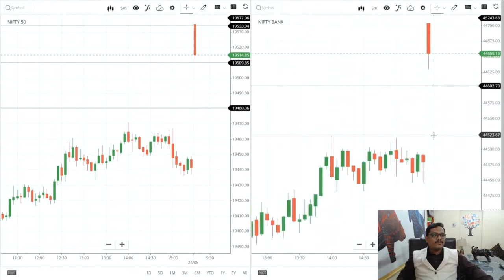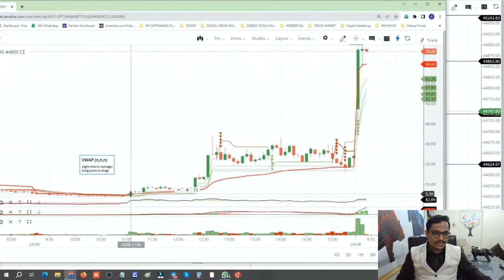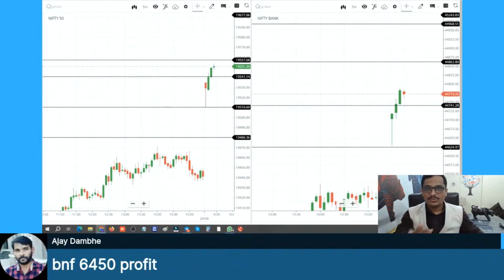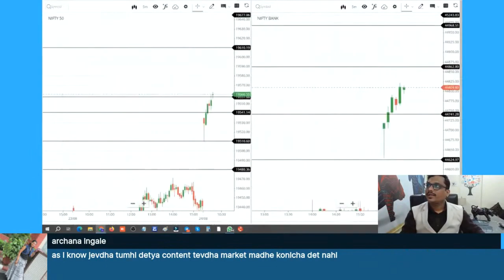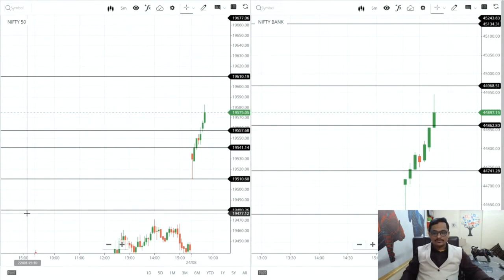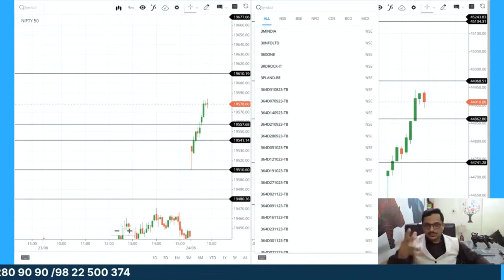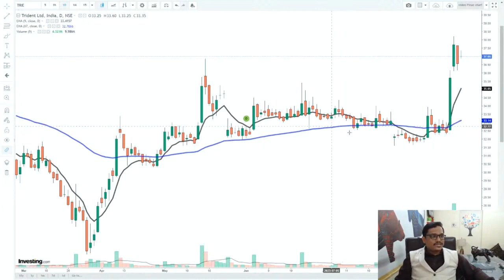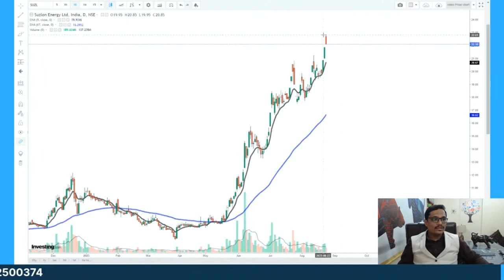24 Aug Live Trading Highlight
हा व्हिडिओ सोप्या आणि माहितीपूर्ण लाईव्ह ट्रेडिंगबद्दल आहे. तुम्ही मार्केट च्या ट्रेंड बद्धल आणि सेंटीमेंट बद्धल महत्वपूर्ण माहिती जाणून घ्याल आणि मार्केट ट्रेंड समजून घेण्यासाठी आणि निर्णय घेण्यासाठी वापरल्या जाणार्‍या ट्रेडिंग कौशल्यांबद्दल अपडेट्स मिळवाल. आणि हा व्हिडिओ तुमच्या ज्ञानामध्ये नक्कीच वाढ करेल.तुमच्या चांगल्या प्रतिसादामुळे आम्ही उद्याही सकाळी ९.१५ लाईव्ह येत आहोत.